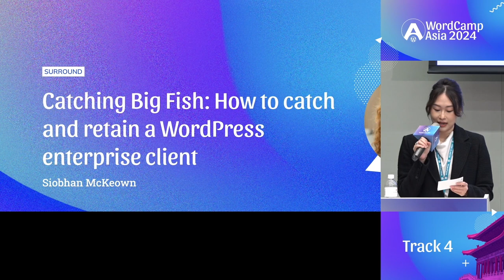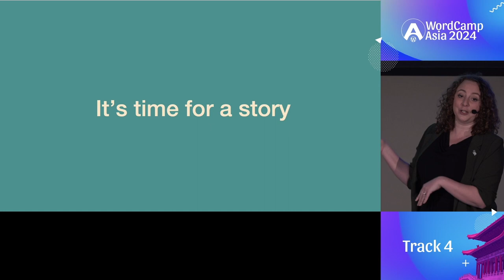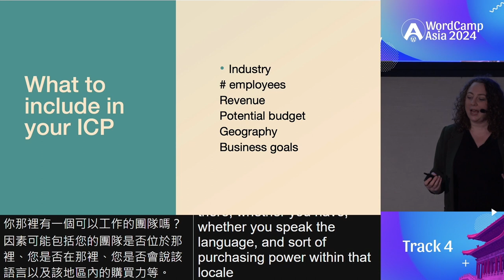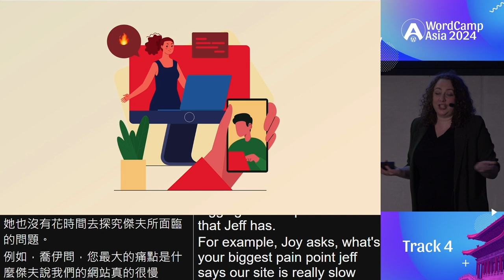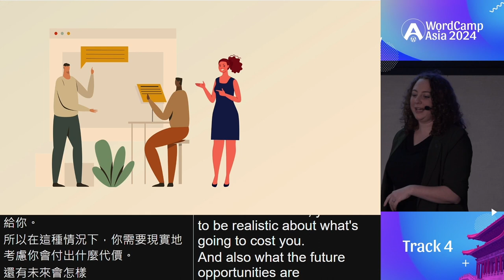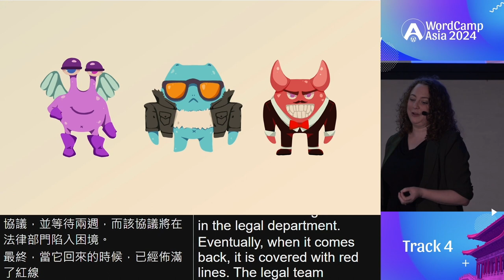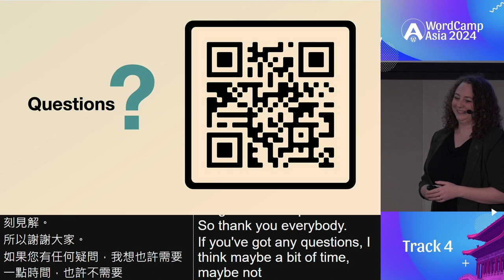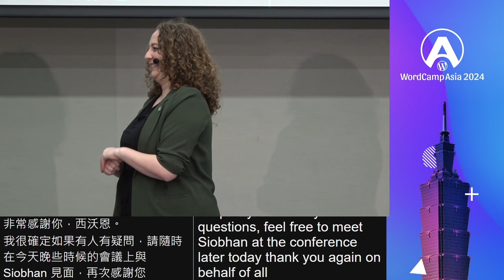Catching Big Fish: How to catch and retain a WordPress enterprise client | WordCamp Asia 2024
WordPress is used by 42% of the web, that means there is a lot of fishies out there using WordPress. Some of them are krill, some of them are clown fish, some of them are barracuda and some of them are sharks, but some of them aren’t even fish at all: some of them are whales.

In this presentation I’ll talk about some of the tactics that you can use to net yourself a whale. These are tactics that anyone can use, whether you’re a freelancer, an agency, or a big company. All you need is a small hook and the right technique and you could be netting your first enterprise client, where you’ll deliver WordPress at scale for some of the biggest companies in the world.

I’ll be sharing our experience at Human Made as well as the experiences of other people who have been catching big fish in the WordPress space.

🎤 Speaker
Siobhan McKeown

🗓️ WordCamp Asia 2024
March 7-9, 2024

The Premier Open Source Web Summit of Asia
Step into the forefront of web innovation! Whether you’re a developer, digital marketer, UI/UX designer, or tech entrepreneur, this summit is your gateway to explore cutting-edge web technologies, share innovative ideas, and build invaluable connections in the vibrant city of Taipei.

What is WordCamp?
WordCamps are volunteer-organized and Foundation sanctioned conferences, for the free and open source publishing content management and application framework system that powers over 43% of the web.

Since 2006, WordPress community members have organized a total of 1,145 WordCamps in 382 cities, 65 countries, and 6 continents.

WordCamp Asia, as one of the 3 flagship WordCamps in the world, represents the largest gatherings organized by the WordPress community. In addition to providing opportunities to learn the latest WordPress technologies and share experiences, these events allow participants to establish long-lasting networks and explore business opportunities.